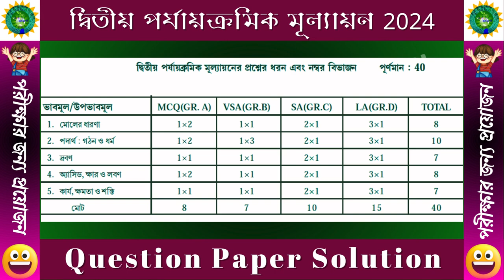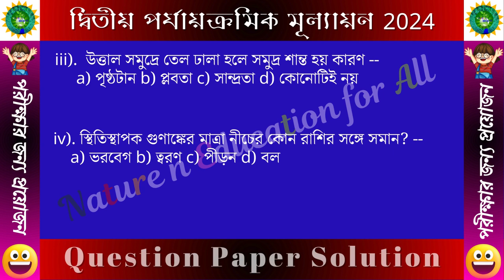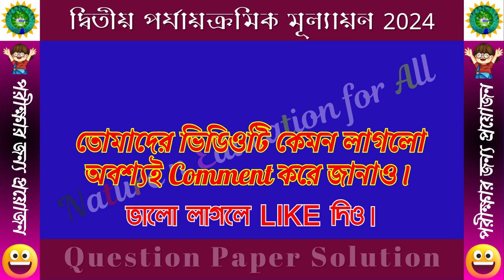(S1) Class 9 Physical Science 2nd Summative Question Solution 2024 | 2nd unit test question answer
(Set 1/Part 1) Class 9 Physical Science 2nd Summative Question Paper Solution in Bengali in 2024. ভৌতবিজ্ঞান দ্বিতীয় পর্যায়ক্রমিক মূল্যায়ন প্রশ্ন ও সমাধান ২০২৪. Physical Science 2nd unit test question answer 2024.

Very very Important Model Question Paper Solution for 2nd Summative Examination in Physical Science (ভৌতবিজ্ঞান) of class 9 students of WBBSE.
এখানে আলোচিত 1 নম্বরের প্রশ্নগুলি পরীক্ষার জন্য প্রয়োজন।
পশ্চিমবঙ্গ মধ্যশিক্ষা পর্ষদের 'ভৌতবিজ্ঞান ও পরিবেশ' বিষয়ের বাংলাতে Model প্রশ্ন ও সমাধান 2024।

To get free music and make Design, Video Editing etc, Join Canva
If any query for this, please comment.